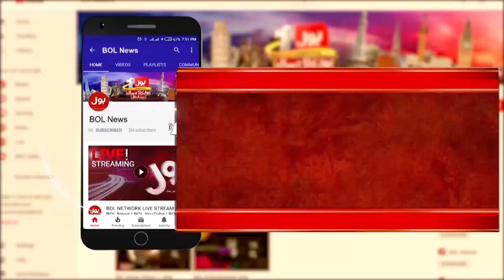Hafiz Ehsan Ahmed Give Shocking News | Big Planning Ready? | Who Will Get Relief | Breaking News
Hafiz Ehsan Ahmed Give Shocking News | Big Planning Ready? | Who Will Get Relief | Breaking News | Law in Pakistan | Senior Lawyer | Usman Gazi Big Analysis | Ab Pata Chala | Ab Pata Chala BOL News | Senior Lawyer Give News | Lawyer Expert | Lawyer Hafiz Ehsan Ahmed Analysis | Law Changed in Punjab | Nawaz Sharif Got Big Relief | Court Big Order | Court Big Decision | Live News Update | Today Nawaz Sharif Appearance in Court | Live News Update | Breaking News Update | News Update | Live